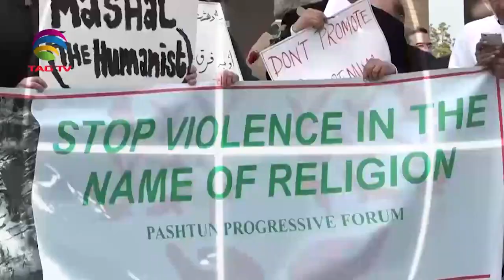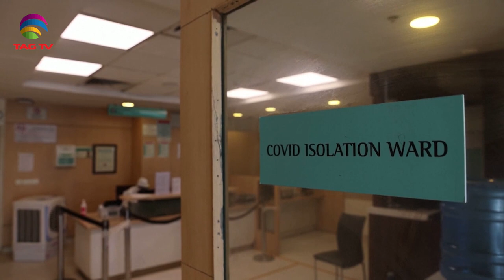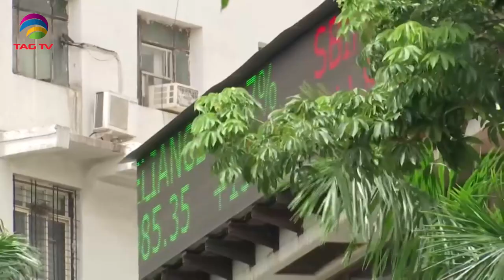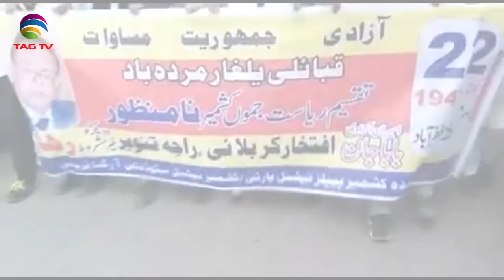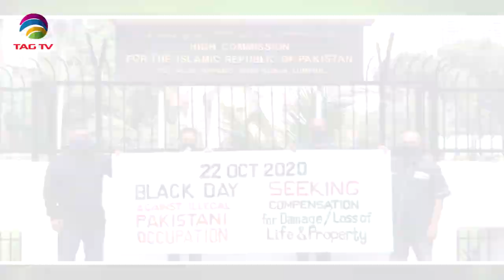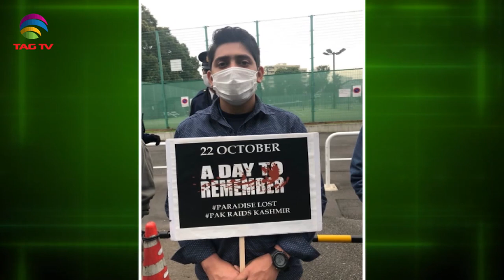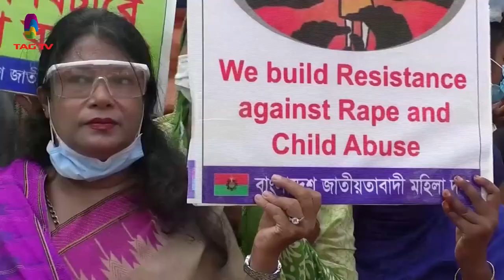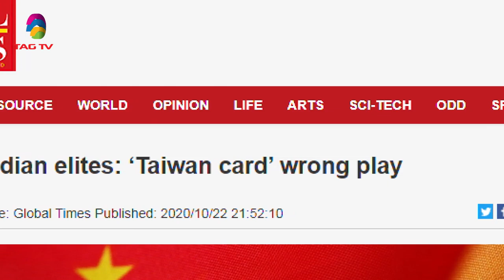South Asia Focus Oct 24, 2020 - South Asian Weekly News Show @TAG TV